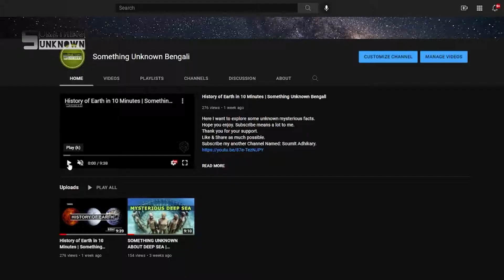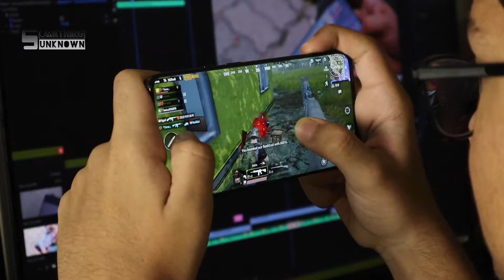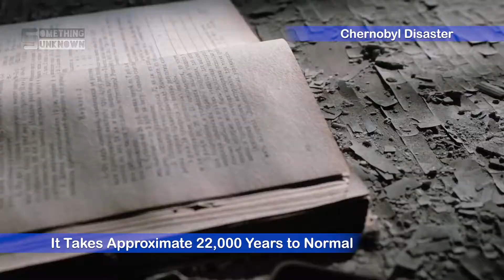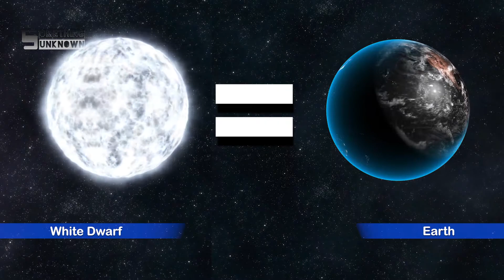#3 Travelling to the Future 🌎 A Journey to THE END | বাংলা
Here I want to explore some unknown mysterious facts.